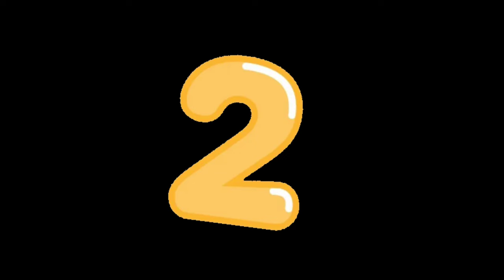Lbw Full rules Explained In Hindi || एलबीडब्ल्यू पूर्ण नियम हिंदी में समझाया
lbw me pitching in line ,impact kya hota h , why did lbw started in cricket when did LBW started in cricket Sachin tendulkar steve bucknor lbw imapct pitching hitting in drs imapct pitching hitting in udrs Learn LBW in a better way LBW Explained in simple language .